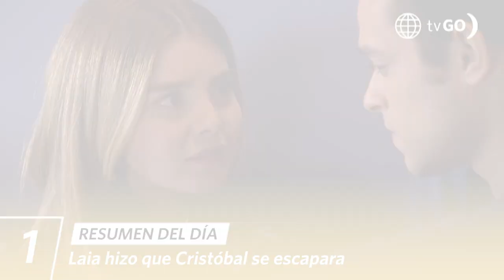AL FONDO HAY SITIO 10 | Resumen del día (12/07/23) | América Televisión